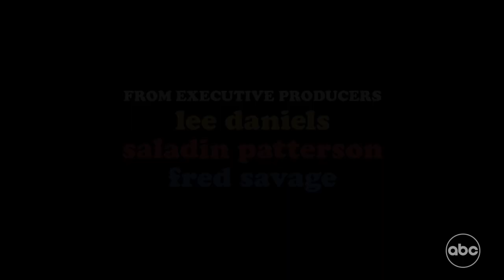Elisha “EJ” Williams is Welcomed to The Wonder Years - The Wonder Years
The moment when Executive Producers Fred Savage and Saladin Patterson welcomed Elisha “EJ” Williams to TheWonderYears family will give you all the feelings…just like our show. 💛